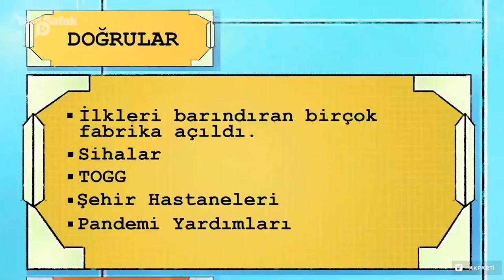KEMAL KILIÇDAROĞLU - YALAN MAKİNESİ (ANİMASYON ÇİZGİ FİLMİ)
Merhaba ben WARK MİZAH. İnstagram da youtube da ve Twitter da mizah içerikli paylaşımlar yapıyorum.